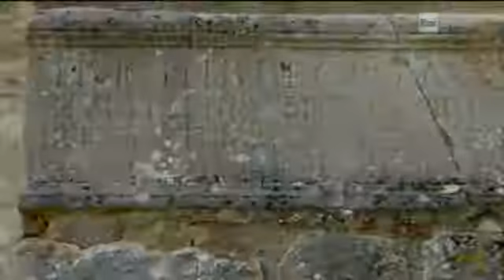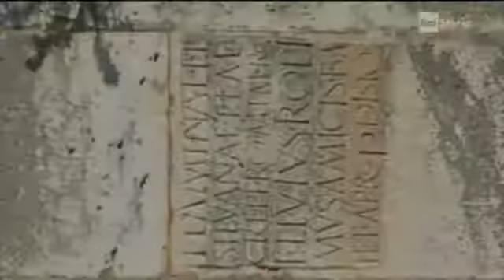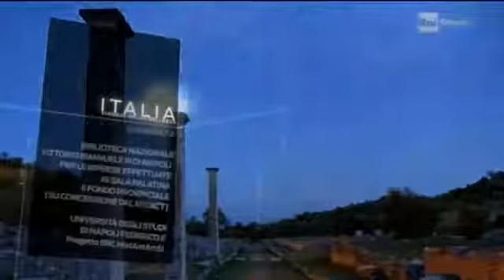ITALIA VIAGGIO NELLA BELLEZZA ABRUZZO La Città romana di Alba Fucens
documentario storico sulle tradizioni abruzzesi e molisane